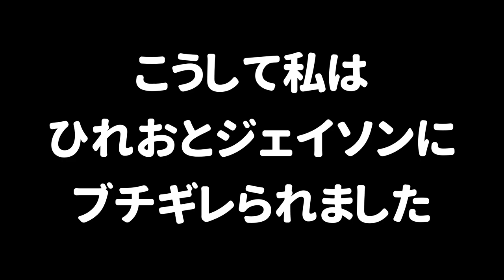【2vs1】いつもは仲の悪いひれおとジェイソンのチームが協力すると最恐だったｗｗｗ【スプラトゥーン２】